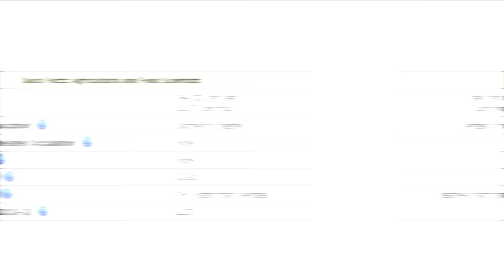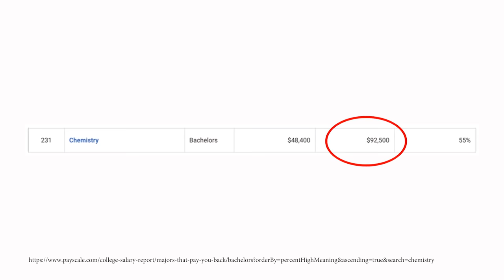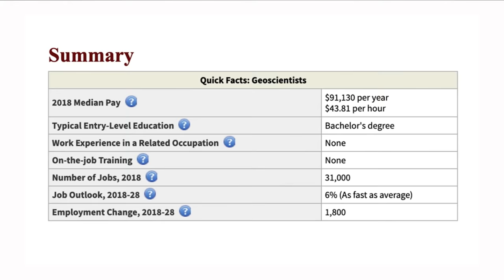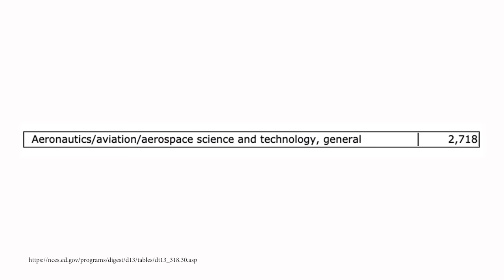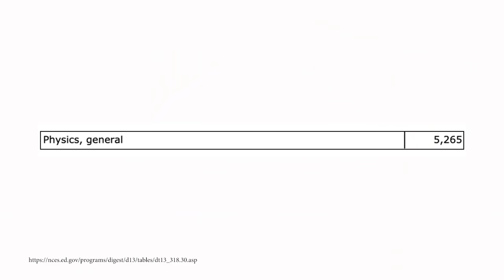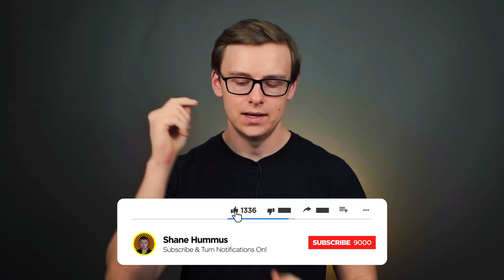Ranking 8 Common Science Degrees (Ranking Common Science Majors)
Best Science Degrees and Majors (Attempting to rank the common ones)

So this is a video that was a long time in the making...

Science is a passion of mine and I wanted to go over some of the strengths and weaknesses of the different science degrees

There is a misconception that any science degree is going to lead to a high paying job because science is the S in STEM (Science, Technology, Engineering and Mathematics)

Sadly, this isn't true...

There are many science majors where if you graduate with a 4 year bachelor level degree, you'll have a really hard time finding a job that's related to your degree

Many people that graduate with science degrees find themselves in a situation where they have to either go back to school to get a graduate level degree or they have to complete switch their life path and go into an unrelated job just to pay the bills

I'm aware of this from personal experience, in undergrad I took many of the same classes as people going for different degrees and I've seen how it's panned out for them

A friend majored in biology and she couldn't find a job after 4 years even though she was close to being a 4.0 student

She ended up going back to school to get her doctorate and has now racked up well over 6 figures in student loans

I'm not saying that this is a bad thing, it might end up turning out well for her in the end

But it DEFINITELY wasn't anything like she had planned in the beginning

The same can be said for many of the science degrees out there as well

For this video I chose some of the most common science degrees and I go over them

I'm not saying you can't succeed with a biology degree at all, if that's your passion you should still go for it

What I'm saying is that the perception out there isn't accurate and it's better to know what you're getting yourself into

That way you can plan accordingly and make good decisions

Hopefully this video will help you with this

~Shane